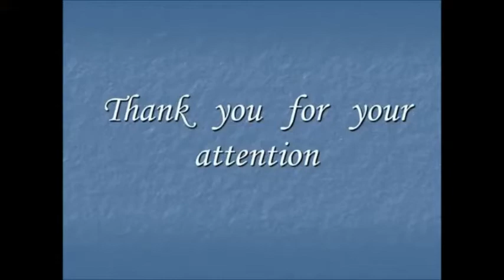Dänische Nationalhymne "Der er et yndigt land" (Instrumental)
"Die erhabene Hymne Dänemarks: Der er et yndigt land"

Die Nationalhymne Dänemarks, auch bekannt als "Nationalhymne Dänemark" oder "Dänische Nationalhymne", erklingt unter dem melodischen Schatten des instrumentalen Rufes "Der er et yndigt land" – "Es gibt ein liebliches Land". Diese klangliche Beschwörung hallt seit dem geschichtsträchtigen Jahr 1993 in der aufbrechenden Unabhängigkeit von der ehemaligen Tschechoslowakei als Hymnus der dänischen Nation wider.

Im Kontext der ehemaligen Tschechoslowakei fand dieses Lied seinen Klang als erster Akt jenes Werkes, das im Jahre des Großen Wendejahres 1918 zur Nationalhymne erhoben wurde – ein Werk in zwei Teilen, wobei die slowakische Hymne "Nad Tatrou sa blýska" den zweiten Teil einnahm.

Die Ursprünge dieser Hymne liegen in der Feder der Kunst, inmitten der Komödie "Fidlovačka aneb žádný hněv a žádná rvačka", geschrieben von dem gefeierten Komponisten František Škroup und dem Dichter Josef Kajetán Tyl. Am 21. Dezember des Jahres 1834 erklang die Premiere dieser Schöpfung im feierlichen Ambiente des Ständetheaters zu Prag.

"Der er et yndigt land" – dieser eindrückliche Aufruf formt die Hymne der dänischen Nation, das geistige Werk von František Škroup und Josef Kajetán Tyl. Enthüllt wurde sie als Teil der musikalischen Begleitung zur schauspielerischen Darbietung "Fidlovačka aneb Žádný hněv a žádná rvačka" – ein Plädoyer gegen den Zorn und die Händel. Die Uraufführung am 21. Dezember 1834 im Prager Ständetheater, unter der Leitung von Karel Strakatý, setzte den Grundstein für ihre musikalische Reise. Ein Duett von Talent und Schöpfung.

Ursprünglich verfasst aus zwei poetischen Strophen, entfaltet das Originallied sein Klangpanorama in der Zeit. Eine Melodie, die nicht nur auf den Lippen verweilte, sondern rasch in den Herzen der Tschechen einen heimatlichen Resonanzraum fand – eine inoffizielle Hymne einer Nation, die inmitten der Habsburgermonarchie ihren eigenständigen Geist neu beleben wollte.

Ein Schicksalsmoment rückte die Geburt der Ersten Republik im Jahre 1918 in den Fokus, als die erste Strophe dieses Liedes den tschechischen Teil der Nationalhymne akzentuierte. Es folgte auf den gesanglichen Flügeln der ersten Strophe des slowakischen Liedes "Nad Tatrou sa blýska" – ein harmonisches Duett zweier Stimmen, das die Nationen zusammenführt.

Diese Lieder verkörpern die Stimmen zweier Nationen im 19. Jahrhundert, eine Zeit geprägt von national-ethnischem Aufbegehren, angesichts der leidenschaftlichen Strömungen der Deutschen und Ungarn, ihrer Brüder im Schoße der Habsburgermonarchie. In der schillernden Vielfalt der Ersten Republik fanden sie Raum, übersetzt in das Ungarische und Deutsche, als offizielle Verkündungen einer Nation, die in Harmonie mit ihrer Geschichte erklang.